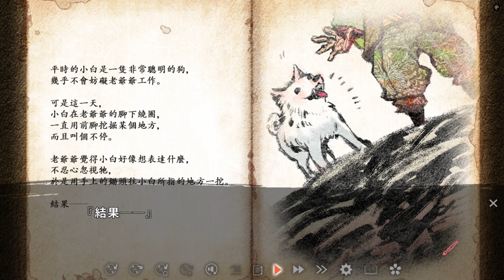.《徒花異譚》2_開花爺爺(上)。PC Adabana Odd Tales [繁中;日本語]◆糖吵栗子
‎■類型(Genre): 視覺小說, 奇幻, 冒險, 劇情豐富.
🛒STEAM STORE
★Short Review, 短評★(內容若有增刪或修改只會出現在#1(第一集)的頁面)

題材新穎清新脫俗,彩色潑墨畫風大方,故事內容異彩紛呈,劇本結構巧妙別緻,情節轉折迭宕起伏,人物刻畫栩栩如生,場景描繪逼真可感.書冊上無生命力的文字只是一堆墨漬,被賦與靈魂的字句,是人類思想的表象.目前鏡子裡所映照出的自己,都是自己內心深處之思考進而演變成一連串行動之後的結果.現實生活裡,過去已無法改變,但未來還是可以透過修改腦海中錯誤的紙魚而完成蛻變.